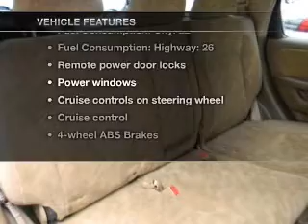2002 Honda CR-V - Irvine CA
Year: 2002
Make: Honda
Model: CR-V
Trim: EX
Engine: 2.4 liter inline 4 cylinder 16 valve
Transmission: 4-Speed Automatic
Color: Red
Mileage: 38865
Address:
16 Auto Center Dr